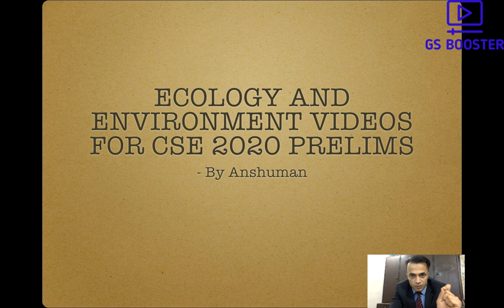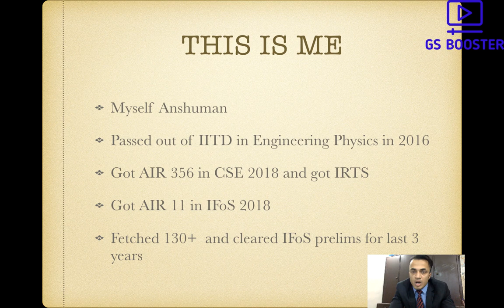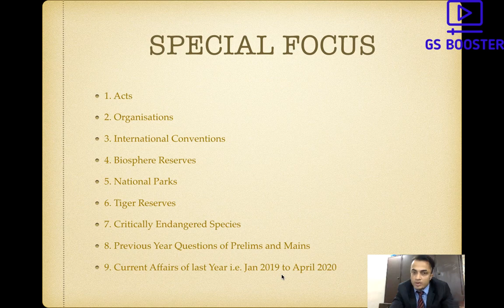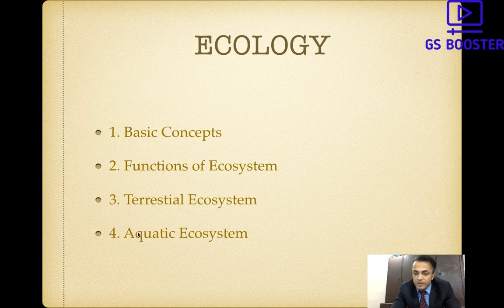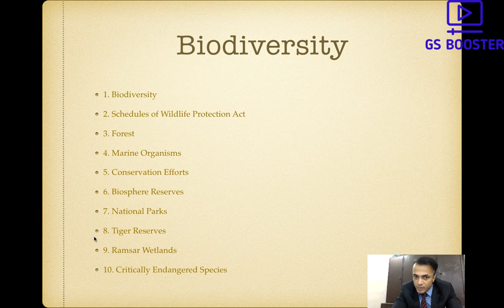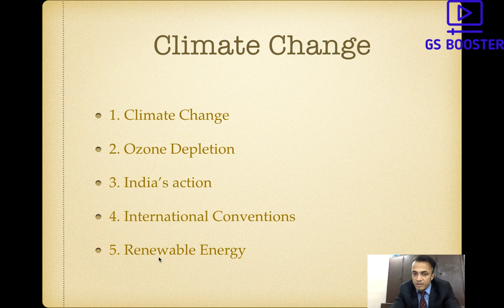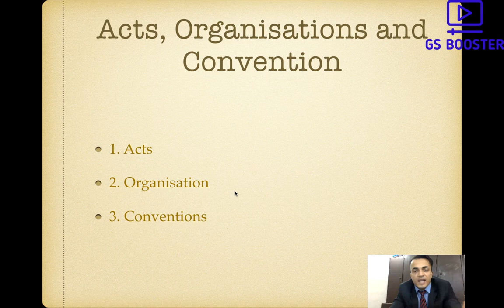Environment Videos for Prelims by IFoS AIR 11 and CSE AIR 356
PT 365 of 2020 This is Environment related video for UPSC Prelims 2020